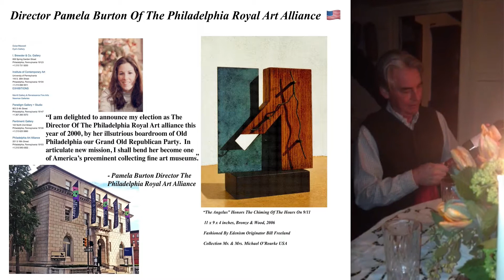"To A Standing Stone" By Edenism Originator Bill Freeland, Collection Vitale Media Dutch Pa. USA